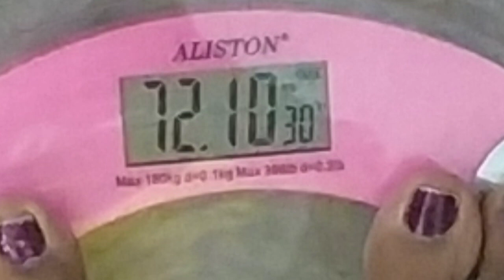Christmas diet day 12, cucumber pachadi, soup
psyllium huskIsabgol Sat Psyllium Husk 200G

Amazon coconut flour Nutty Yogi Gluten Free Coconut Flour 500 gm, Grain Free, Delicious, Healthy Alternative, Goodness of Coconut, Good Fat, Low Carb, Keto Friendly

intermittent fasting part 1

 This diet is for students who study under the age of 18 and if you follow this, your body weight will decrease and you become beautiful